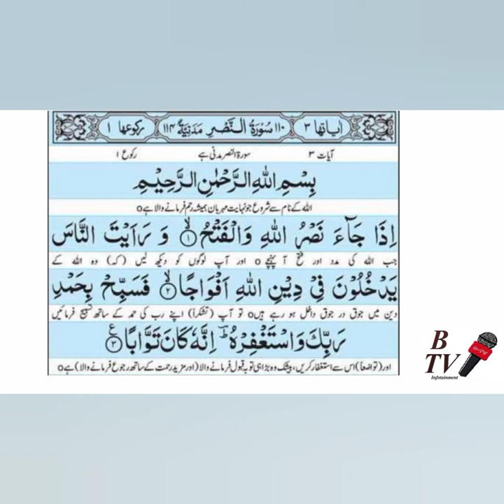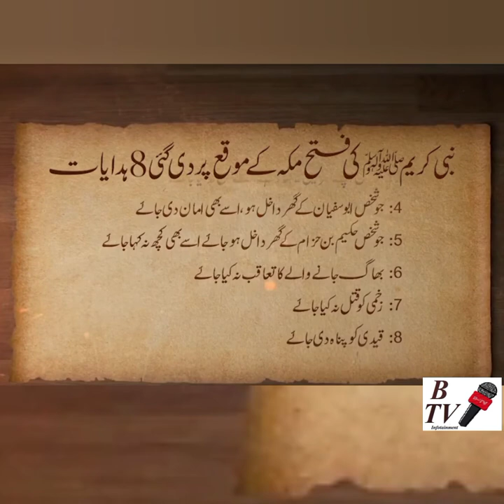Fathia makkha.... فتح مکہ 20 رمضان المبارک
An informative video about fathia makkha